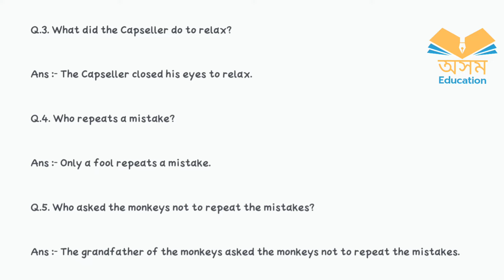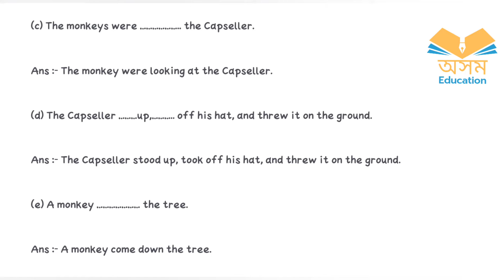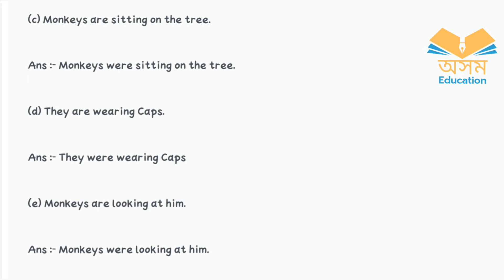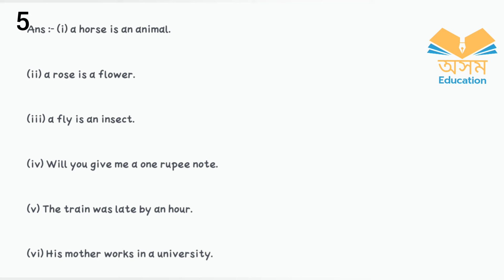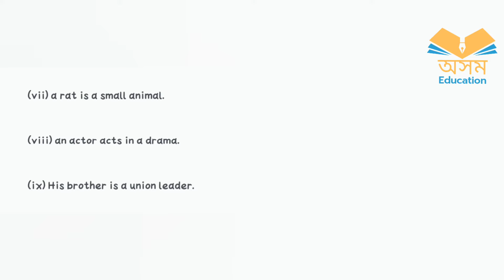Sankardev Sishu Nikatan Class-4//chapter-8//ENGLISH//Questions Answers//Lesson-8